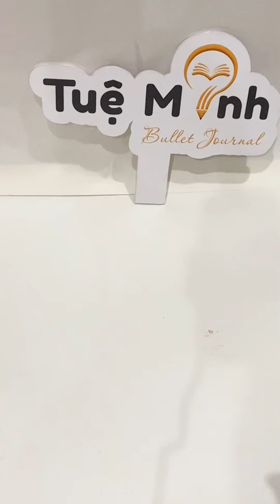7 ngày 7 túi bút -TUỆ MINH Bullet Journal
📔Cửa hàng 𝕿𝖚𝖊̣̂ 𝕸𝖎𝖓𝖍 Bullet Journal
36 Ngõ 218 Tây Sơn, Đống Đa, Hà Nội -  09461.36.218
71A Trần Huy Liệu, P.11, Q.Phú Nhuận, TP.HCM - 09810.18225
Giờ mở cửa hàng: 8h30 - 20h30